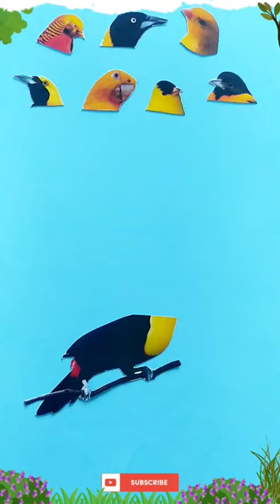Wow ‼️shorts videoshorts youtubeshorts burung burungkicau burungbeo burunggacor burungkenari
Wow ‼️